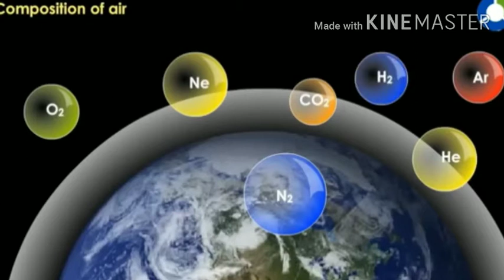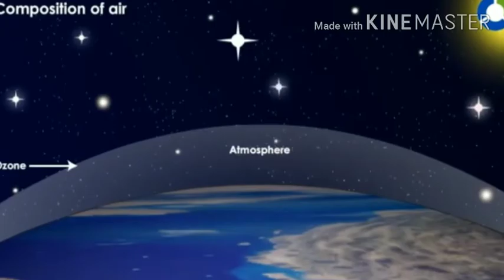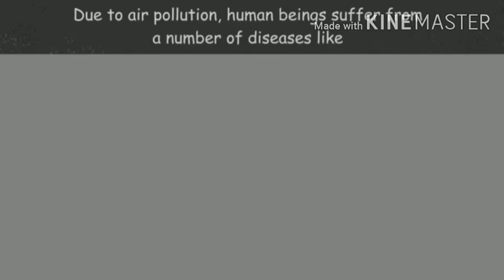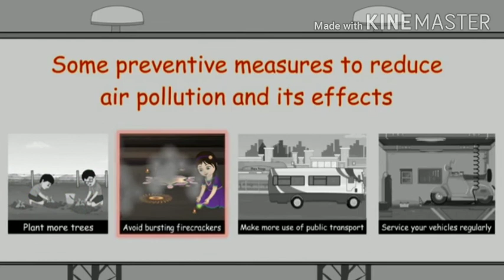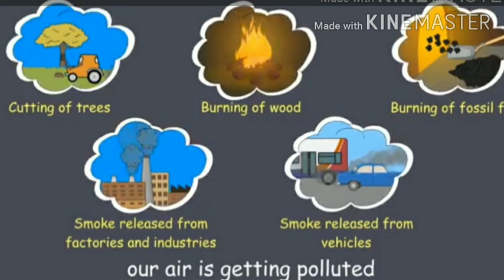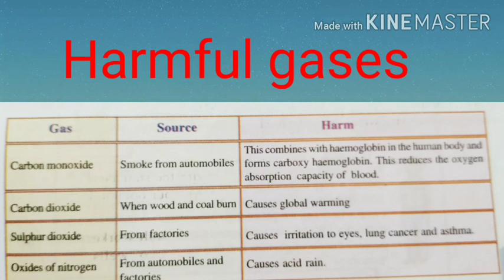STD. VII. Unit .6. For a Pollution free Nature. 21/01/2021